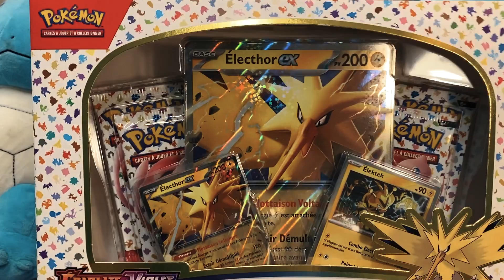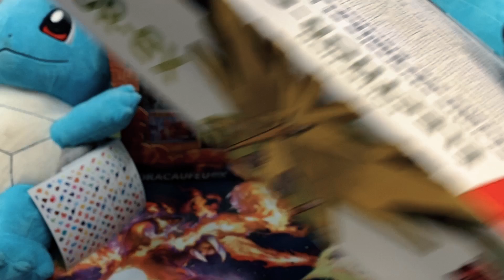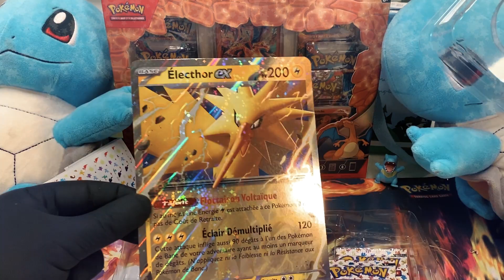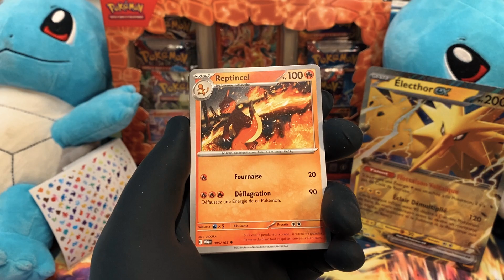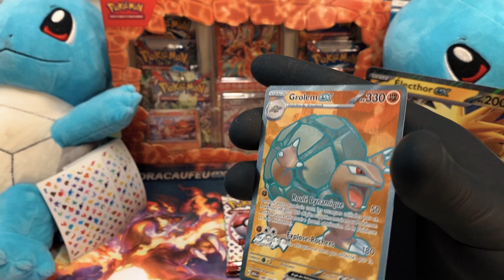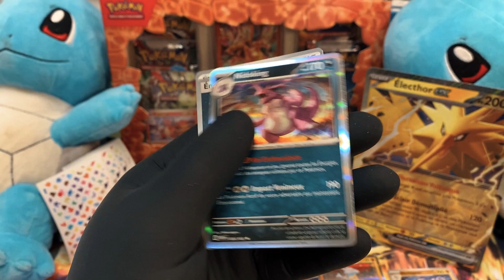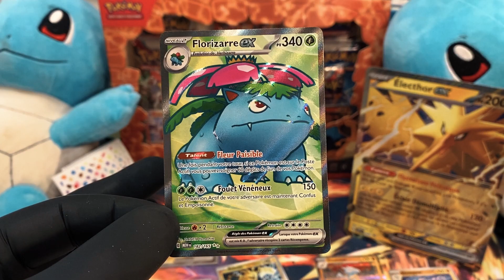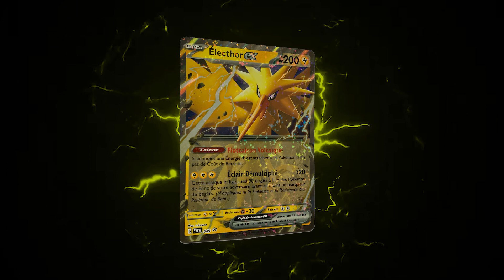PRESENTATION COFFRET DRACAUFEU COLLECTION PREMIUM 🔥🔥🔥 ET OPENING COFFRET ELECTHOR 151 ⚡⚡⚡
Hello les poképotes, découvrons ensemble le coffret Dracaufeu collection premium et voyons ce que vaut ce coffret Electhor 151.

Let'z go la team...

Toutes les animations sont créées spécialement pour la chaîne Pikasilver.

Un grand merci à Rémi pour ces créations qui donnent vie à l'univers de la chaîne.

151
Pokemon
Zenith supreme
Energie psy
Mewtwo
Energie feu
Energie eau
Ho-oh
légende
Kyurem V
Carte pokémon
Booster pokemon
Card pokemon
Ultra rare
booster
1 vidéo par semaine
Dracaufeu
Charizard
Set de base
Dracaufeu
Card pokemon
tempete argentee
silver tempest
Pikachu
Pikasilver
vstar
v star
coffret dresseur d'elite
coffret stadium
booster
Goupix
Lugia gold
Lugia
etb
cartes fautées
erreur
Entei
Suicine
Raiku
origine perdue
lost origine
giratina
Pikachu Vmax

Musique proposée par La Musique Libre
Scandinavianz - Summertime :    • |Musique libre de droits| Scandinavia...